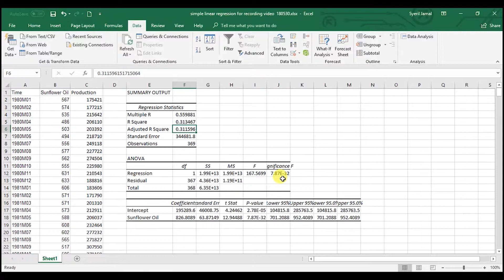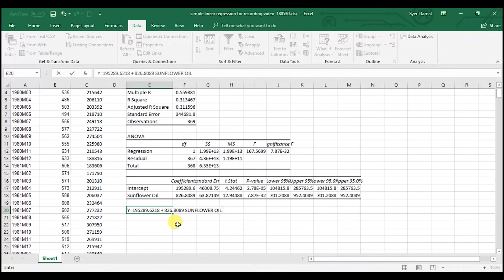4.5 Simple linear regression in Microsoft Excel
This video will show how to perform Simple linear regression in Microsoft Excel